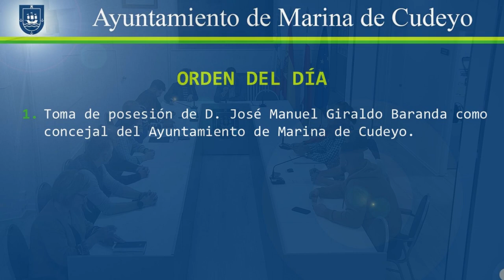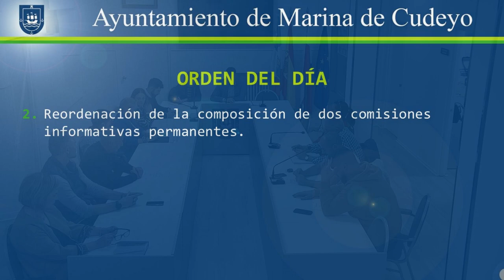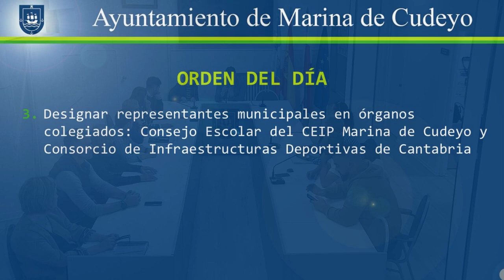Pleno extraordinario de Marina de Cudeyo 2024/08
Grabación de sesión plenaria del Ayuntamiento de Marina de Cudeyo.

Sesión: extraordinaria
Número: 2024/08
Fecha: 5 de noviembre de 2024

Orden del día:
1. Toma de posesión de D. José Manuel Giraldo Baranda como concejal del Ayuntamiento de Marina de Cudeyo.
2. Reordenación de la composición de dos comisiones informativas permanentes.
3. Designar representantes municipales en órganos colegiados: Consejo Escolar del CEIP Marina de Cudeyo y Consorcio de Infraestructuras Deportivas de Cantabria.